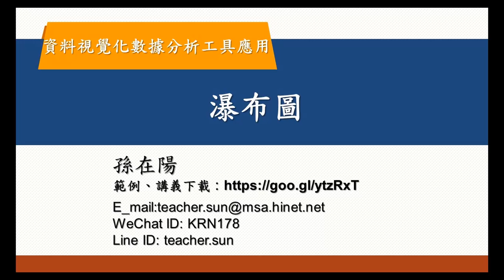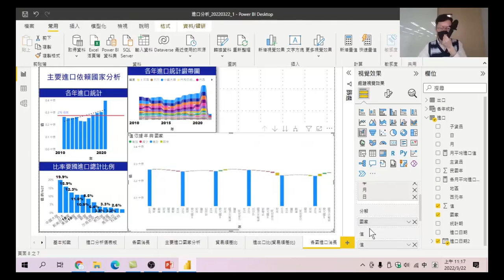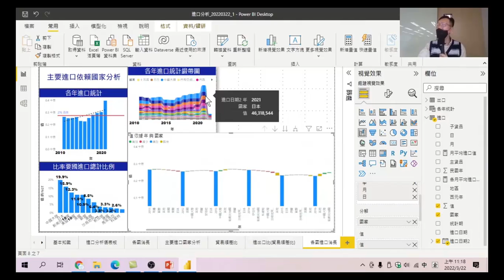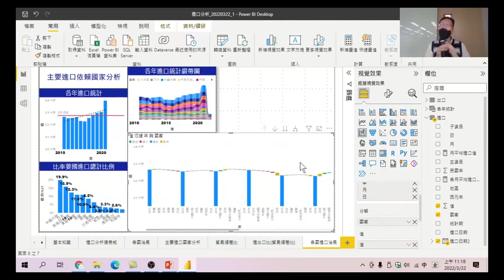62 瀑布圖-資料視覺化數據分析工具應用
可以瀑布圖中看到各國進口在數據有什麼樣的變化,是一張與緞帶圖完全不同呈現方式的圖表。